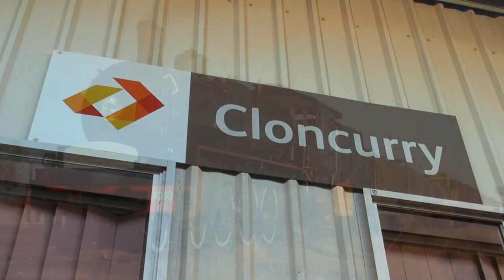BB18 ¼ 1089 - Cloncurry 150 - Cloncurry to Richmond - 20/06/2017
During the majority of June 2017, Queensland Rail organized a special steam train to travel to Cloncurry in north western Queensland to help celebrate the town's 150th anniversary and the 38th Cloncurry and District show.

We followed the train for most of the journey, starting in Rockhampton and following the train all the way out to Cloncurry and back to Townsville.

In this video, we follow the train as it commences its long journey back to Townsville and its final destination of Brisbane, today's journey takes the train back to the township of Richmond, famous for its Dinosaur fossils.